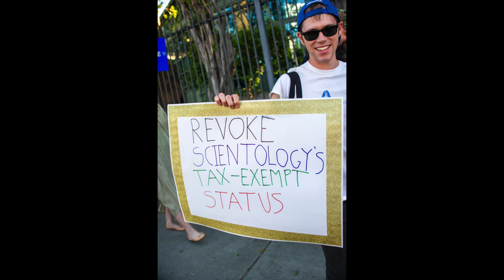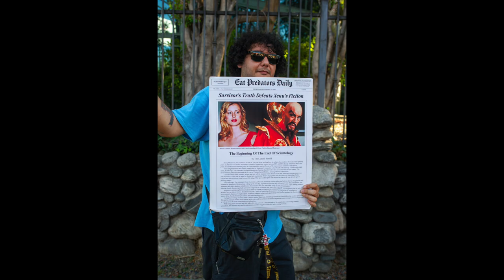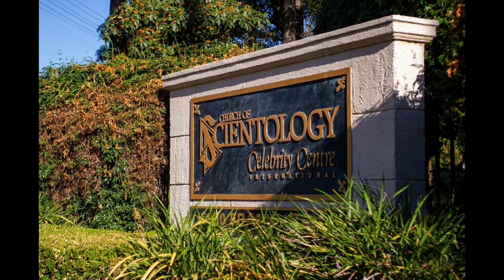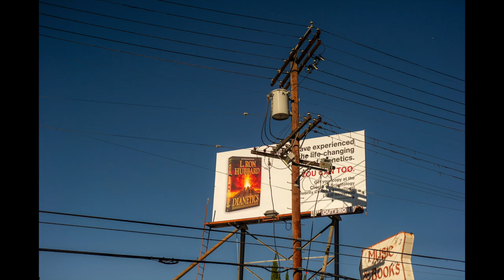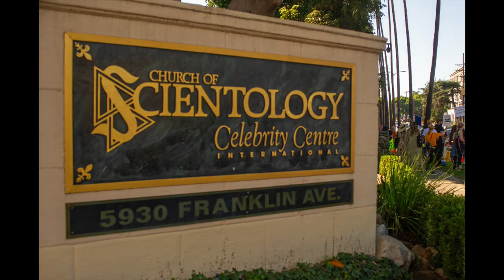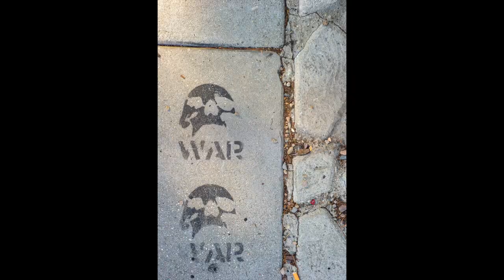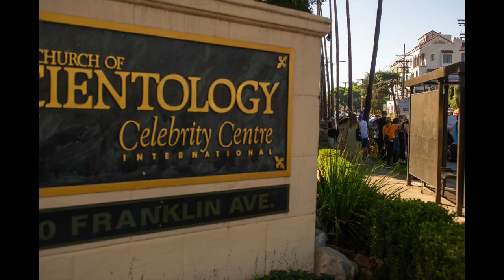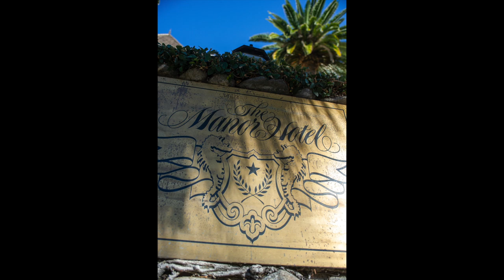"Church" of Scientology Protest Photos 10 21 2023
This video is dedicated to any child or adult that has experienced the fear of being trapped in a manipulative, boundary eroding dangerous environment.
Children of $cientology, please hang in there. We are doing the best we can.

I figure I'll just upload them to dropbox & send a link to whoever wants it. Unless someone has a better idea. I'd like you to credit me as the photographer if you don't mind, as the copyright is mine, but they are available to whoever wants to use them to spread the word that Scientology needs to be held accountable. I'd like these photos to help the cause if possible.